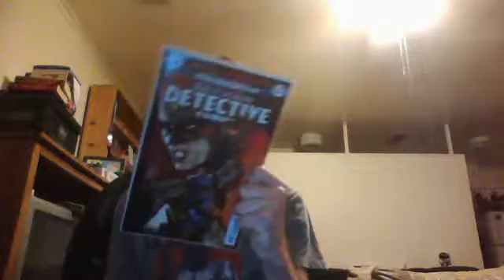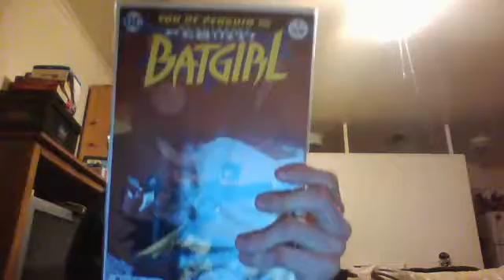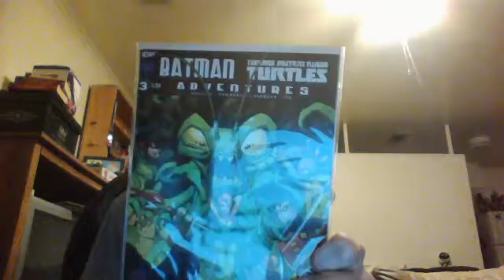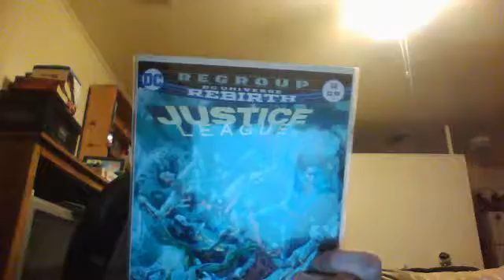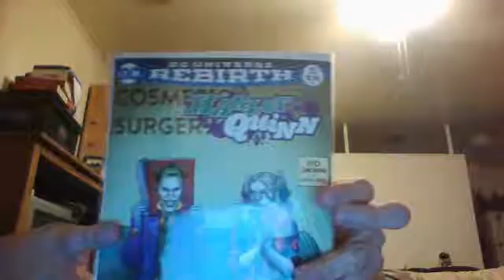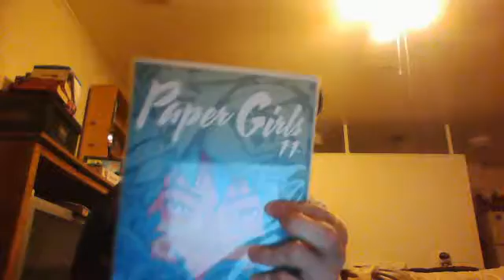Comic Book Pick Ups For 1/25/17 - 2/1/17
Here's a look at what book I picked up at the end of January and beginning of February.